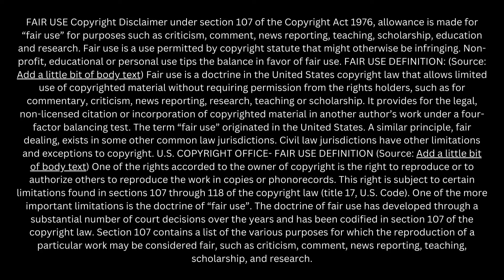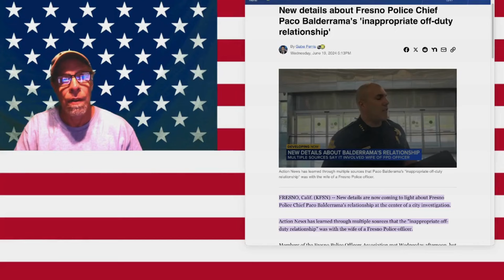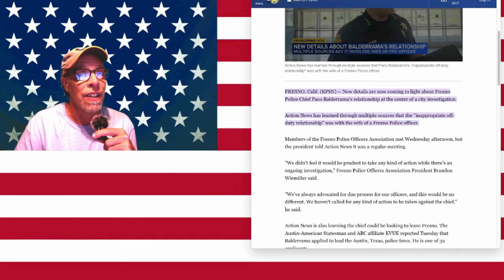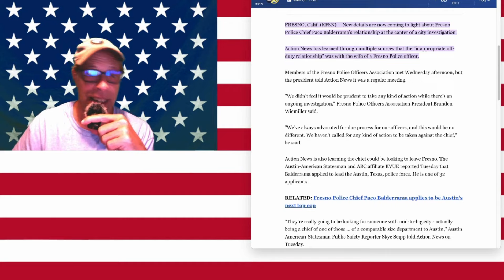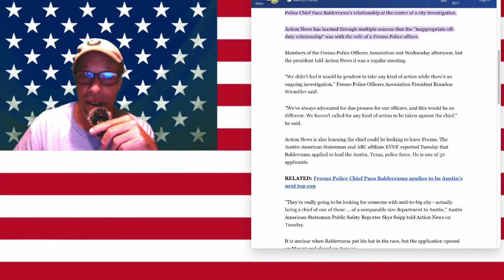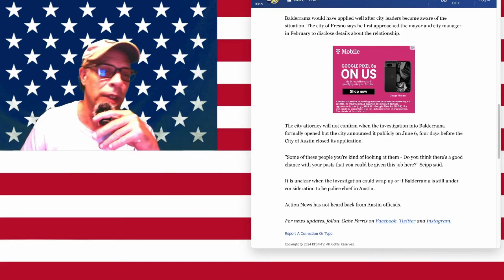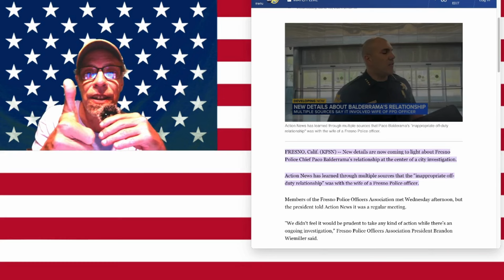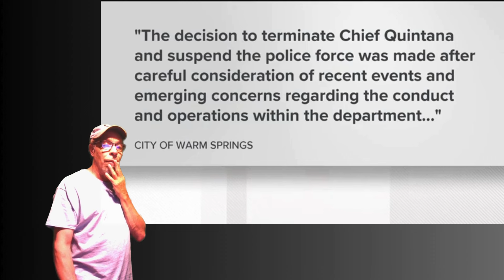SMALL TOWN CHIEF BIZARRELY FIRED + BIG TOWN CHIEF CROSSES THE BRO CODE & OGLE'S AUSTIN + MORE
First up, we have a fitting farewell to what I'm calling an obvious good apple. This 56 year old career cop didn't have tattoos and symbols of dominance over society, nor the haircut of a 12 year old boy, nor the scowl or permeating anger and fear emanating from him or his family. Nope - just all love and a lifetime of memories.

The city of LA is run by super bad apples. They ruled over the entire populace during that thing, and in the process truly changed the course of the city government and the people's ability to ever trust that it has our best interest in mind.

The case of the BIG WIG chief named Balderra who allegedly had a thoroughly inappropriate relationship with another cop's wife has sparked debate as to whether or not he's large enough mentally to handle inserting himself into the pinkness that is Austin.

But not to be outdone, the chief and his cohorts from a tiny town of under 500 have been BIZARRELY removed from duty and canned.

Last up, we have the miracle on RECTOM HELL street. It's a good way to end the report for the day. See you back here in the morning!!